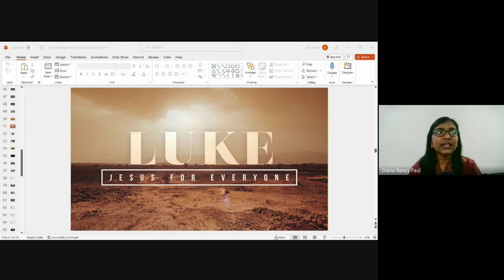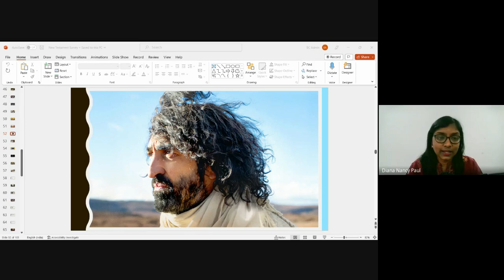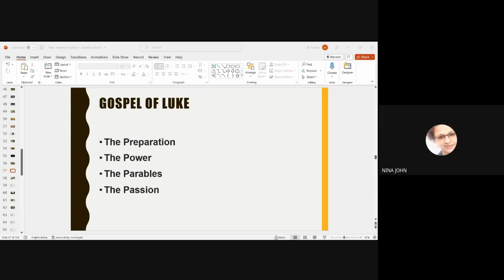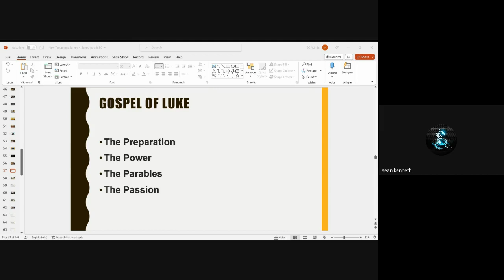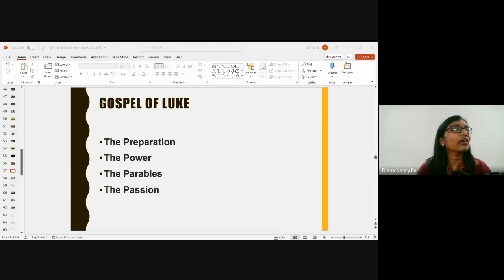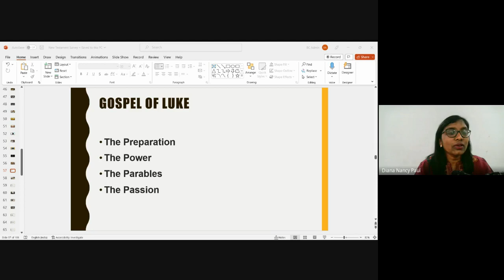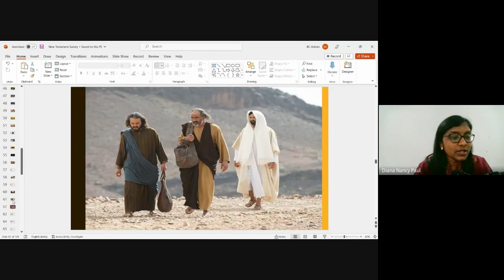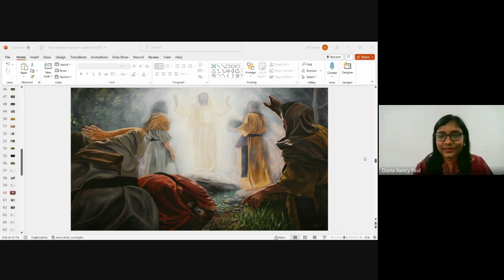New Testament Survey | Lecture 9 : BC103-NT-20230206